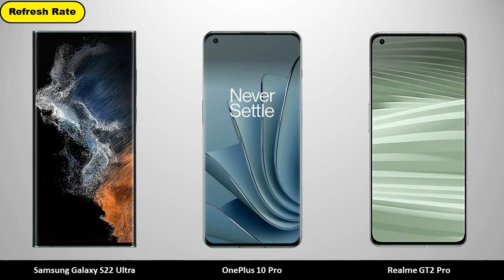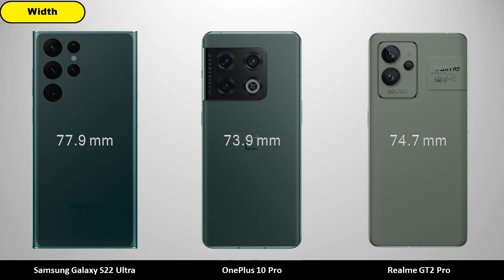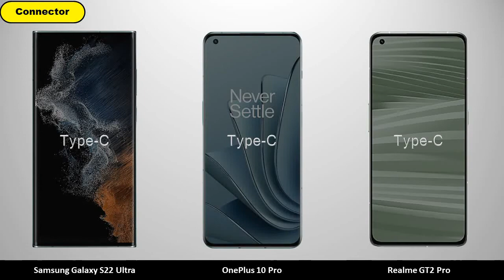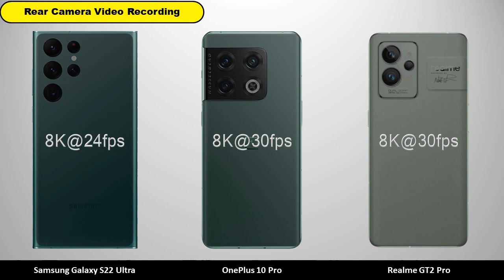Samsung Galaxy S22 Ultra vs OnePlus 10 Pro vs Realme GT2 Pro - Comparison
Samsung Galaxy S22 Ultra vs OnePlus 10 Pro vs Realme GT2 Pro